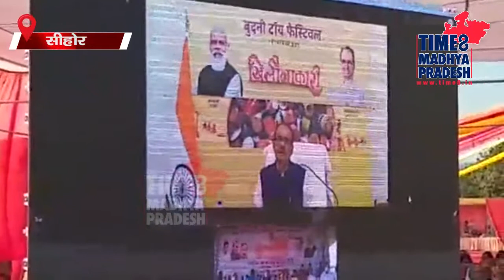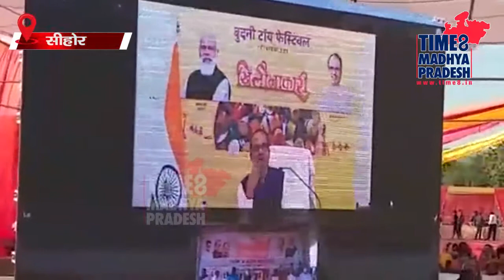सीएम ने शुरू किया बुदनी टॉय फेस्टिवल । TIME8 MADHYA PRADESH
सीहोर। बुधनी मुख्यमंत्री शिवराज  सिंह चौहान ने बुधनी टॉय फेस्टिवल खिलौनाकारी का वर्चुअल उद्धाटन किया।